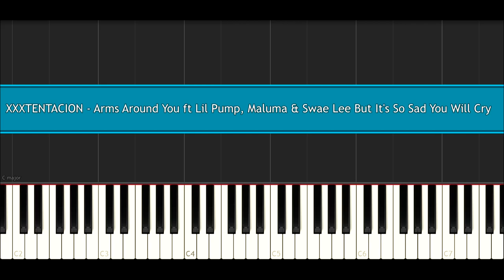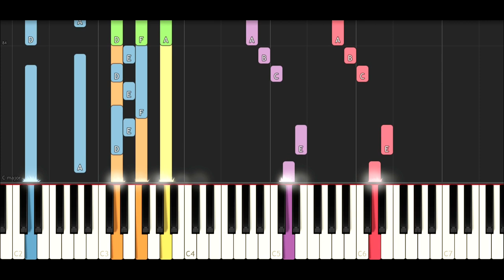XXXTENTACION - Arms Around You ft Lil Pump, Maluma & Swae Lee But It's So Sad You Will Cry